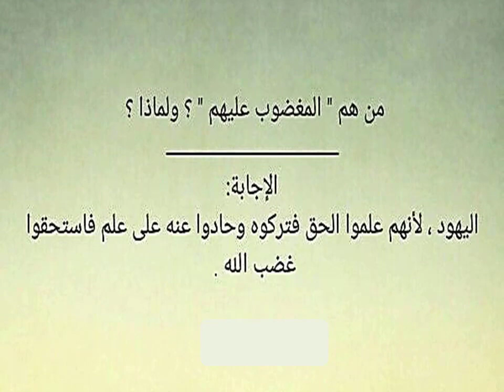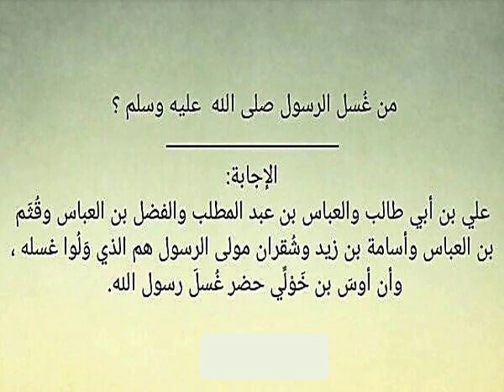مجموعة من المعلومات الدينية الرائعة تعرف على الدين الاسلامى